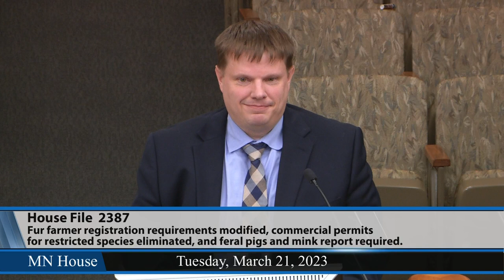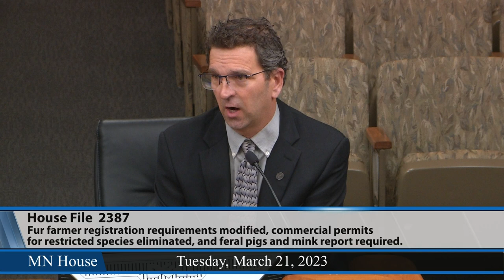House Environment and Natural Resources Finance and Policy Committee 3/21/23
00:42 - HF2324 (Hansen) Drill core library funding provided, and money appropriated.
01:50 - HF1828 (Hansen) Water and soil conservation provisions modified.
04:22 - HF2304 (Curran) Issuance authorized and modification of water use permits prohibited, White Bear Lake Area Water Use Work Group established, comprehensive plan required, and money appropriated.
26:02 - HF2105 (Hansen) 2023 Lands bill.
39:02 - HF2833 (Hansen) Department of Natural Resources law enforcement supervisor transition provisions modified.
47:27 - HF2387 (Hansen) Fur farmer registration requirements modified, commercial permits for restricted species eliminated, and feral pigs and mink report required.